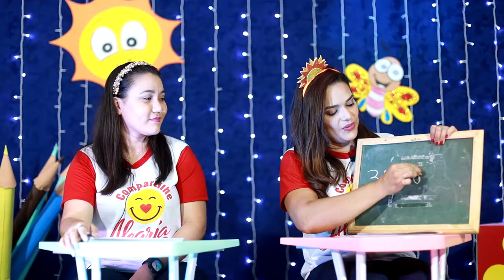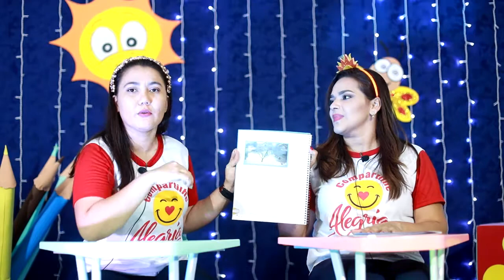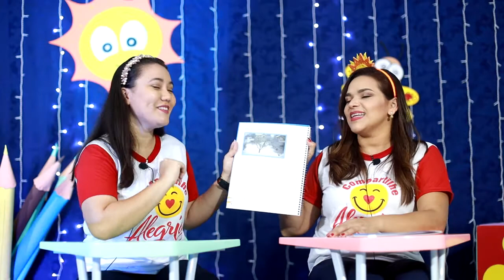Infantil V 31 de agosto